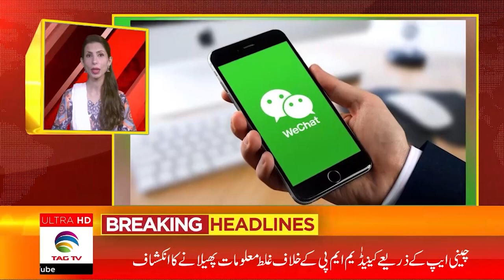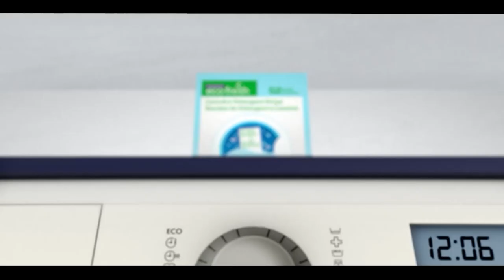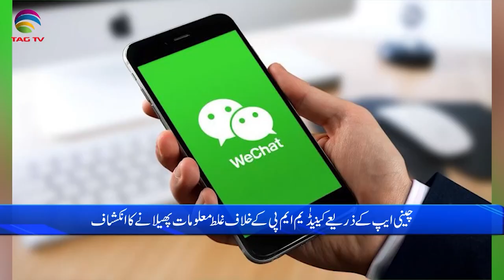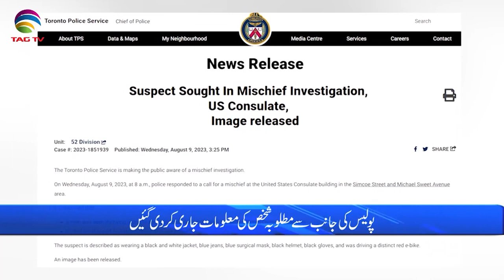International and Canadian News - August 10, 2023